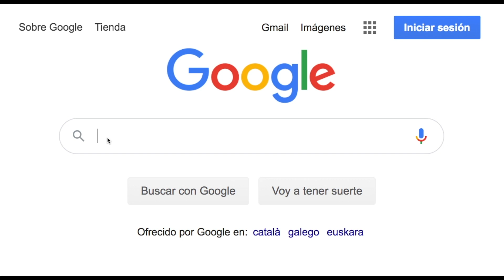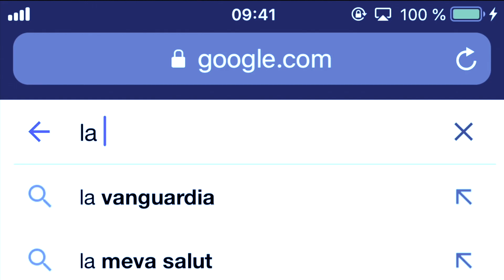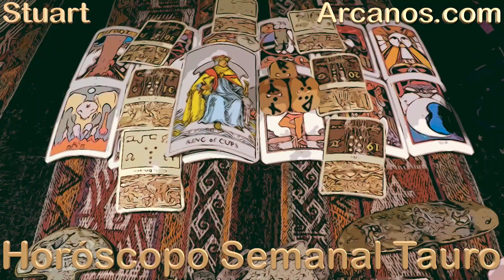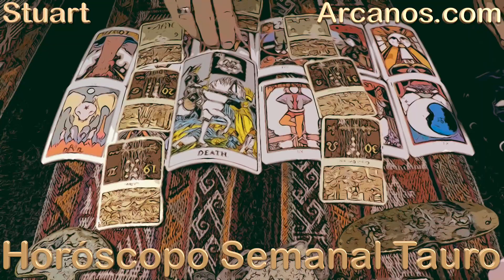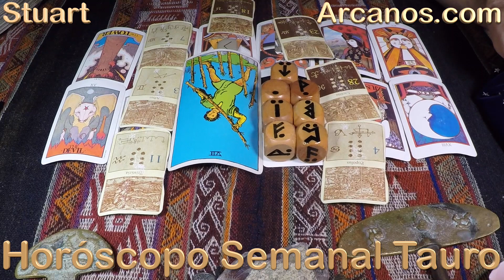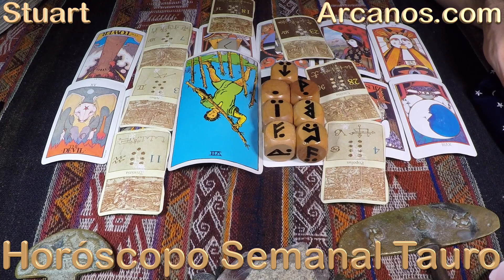♉️TAURO♉️ LA SOLUCIÓN CAERÁ DEL CIELO, GUARDA SILENCIO 🤐💰 CONTROLA TÚ LA SITUACIÓN ⏳💖 💥ARCANOS.COM💥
💥ARCANOS.COM💥: NUEVO ACERCAMIENTO DEBE SER GRADUAL ❗️💖 HA LLEGADO LA HORA DE BUSCAR ALGO MEJOR 💪🗄

TAURO - Video Horóscopo ARCANOS.COM 11 al 17 de septiembre de 2022 - Semana 38

Las personas sensibles e inteligentes como tú comprenderán esta cuenta regresiva:

5) Tienes problemas específicos y personales.
4) Por ello, no decidas basándote en predicciones genéricas y masivas.
3) ARCANOS.COM es considerado por Google como "LA MEJOR LECTURA DE TAROT A NIVEL MUNDIAL".
2) Ingresa a ARCANOS.COM y pulsa las tarjetas de débito o crédito que giran en la parte superior.
1) Tu Lectura de Tarot privada y personalizada te espera.